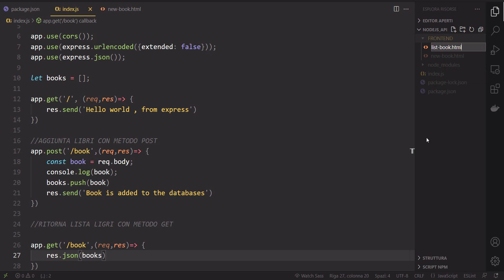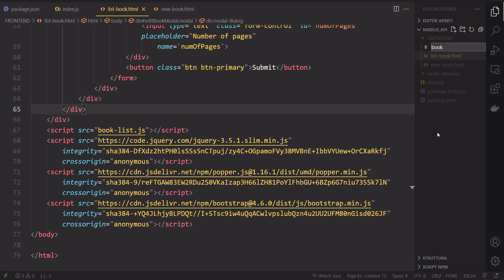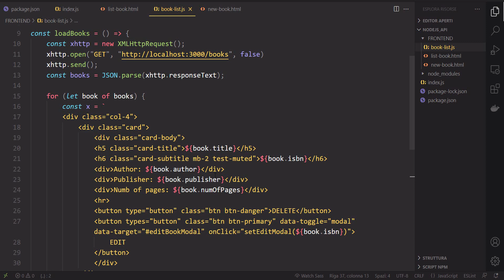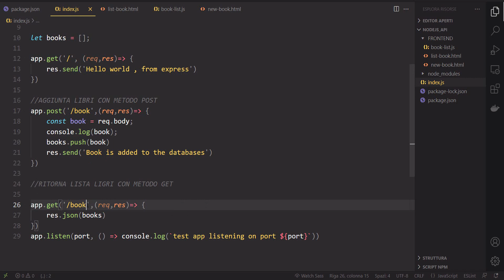7 Realizzare una REST FULL Api con Nodejs ed Express: Visualiiza i libri nel browser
Realizzare una REST FULL Api con Nodejs ed Express. In questa guida andremo a creare un CRUD con NodeJs ed Express, realizzeremo un gestionale per una ipotetica libreria.
Se vuoi saperne di più su Nodejs ed Express dai un'cocchiata al mio corso su Udemy